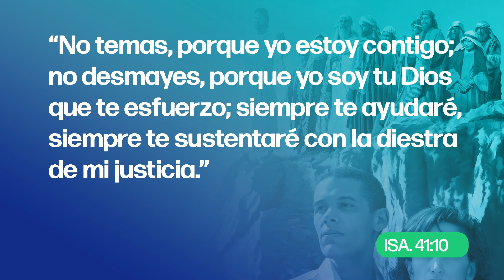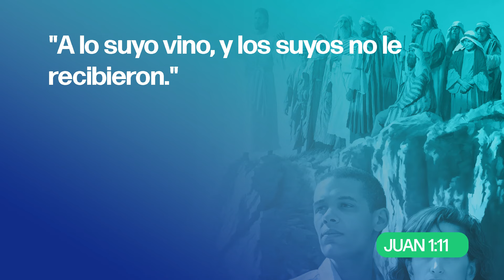RESUMEN | ¿Amor o egoísmo? Esa es la cuestión | Lección 2 | Escuela Sabática Bosqued | 1T 2024